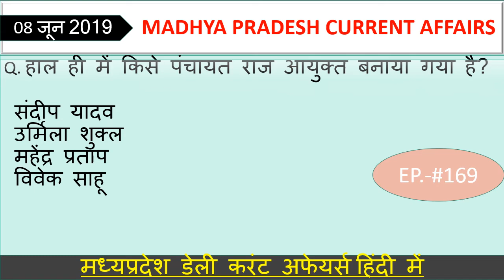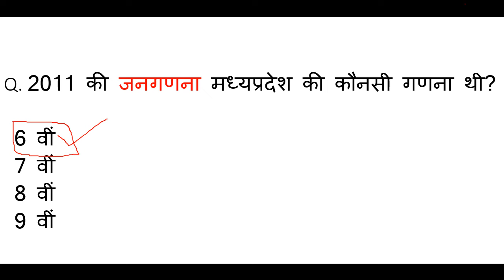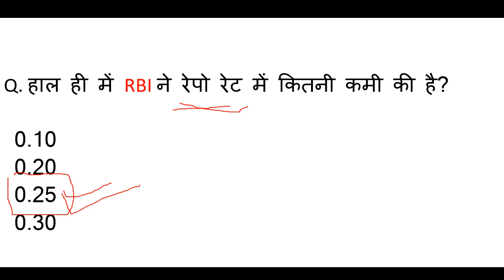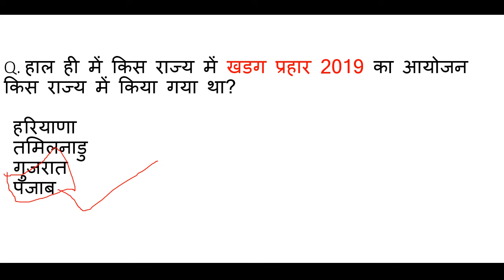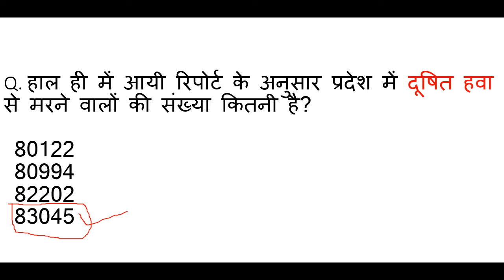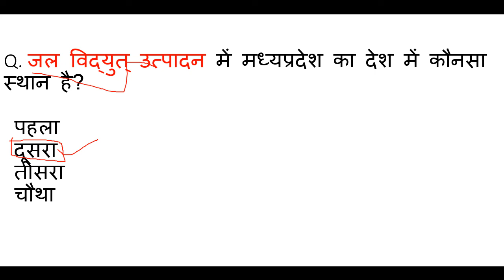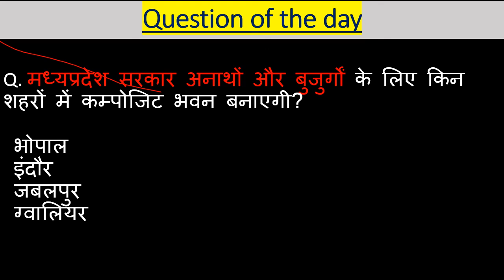Madhya Pradesh : Latest Current Affairs,MP Daily Current Affairs,mp current affairs 2019